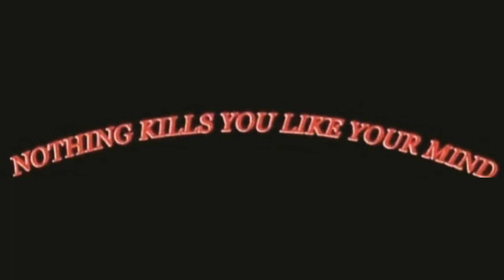𝓣𝓱𝓮 𝔀𝓮𝓮𝓴𝓮𝓷𝓭 - 𝓬𝓻𝓮𝓮𝓹𝓲𝓷 ( 𝓼𝓸𝓵𝓸 𝓿𝓮𝓻𝓼𝓲𝓸𝓷 ) 𝓼𝓵𝓸𝔀𝓮𝓭 & 𝓻𝓮𝓿𝓮𝓻𝓫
Lyrics:-

Ooh, ooh-ooh
Ooh-ooh-ooh, ooh-ooh,ooh